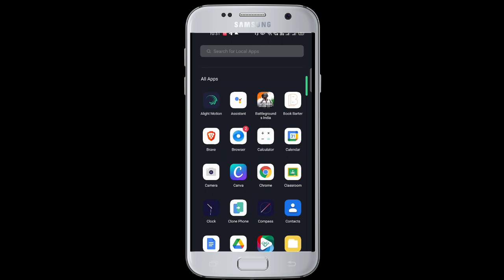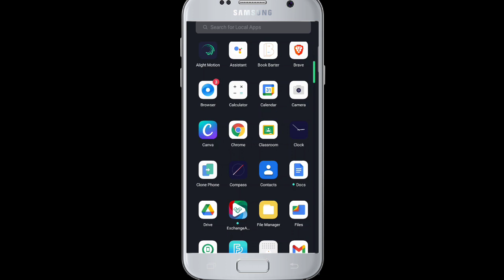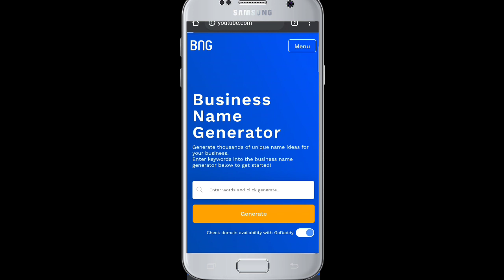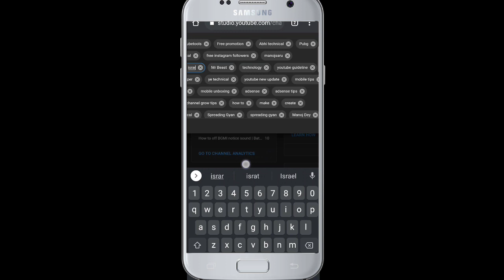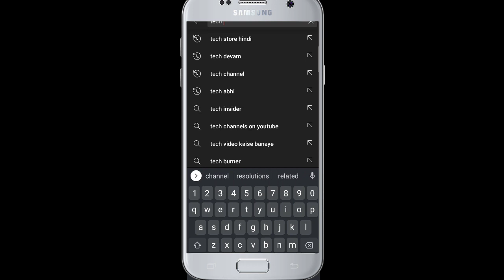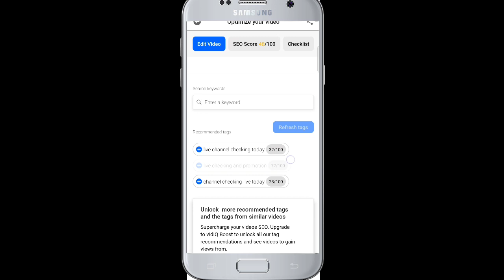How to Rank YouTube Channel on Top | YouTube Channel SEO | YouTube Channel Ko Search Me Kaise Laye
How to make my YouTube channel searchable? | By Abhi Technical [Hindi]

In this video you will see 3 tips to make your YouTube channel searchable. When you make a new channel, that will not show in youtube search so don't worry. Get these tips and make your channel searchable. ! Thanks

Dosto Aaj Ke Is Video Me Maine Aapko Ye Bataya Hai Ki YouTube Channel Ka SEO Kaise Karte Hai Jis Se Aapka YouTube Channel Search Me Aane Lagega Ummeed Hai Aapko Ye Video Bahut Pasand Aayegi Thank you so much..

Queries Solved:
1. How to Choose Channel Name for YouTube
2. How to Find Unique Name for Youtube Channel
3. How to Put Channel Keywords on YouTube
4. How to Set Upload Defaults on YouTube
5. How to Use Hashtags on YouTube

how to rank youtube channel 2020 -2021
apne channel ko search me kaise laye
youtube channel search karne per nahi ata kyu
youtube channel search top pe kaise laye
youtube channel ko 1 number pe rank kaise kare 2020

keep support 🔥💓💓💓💓💓💓💓💓💓